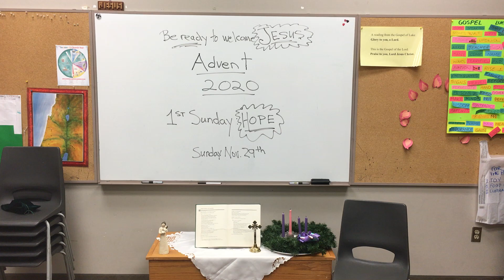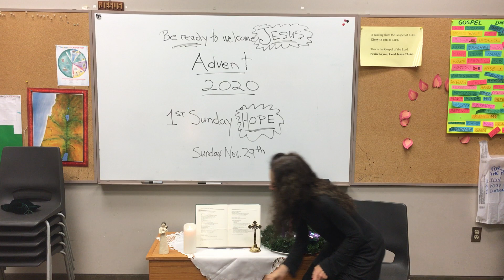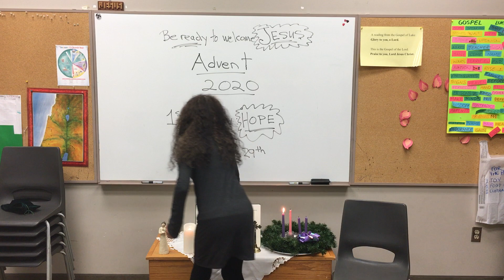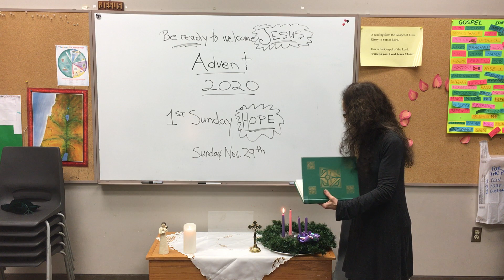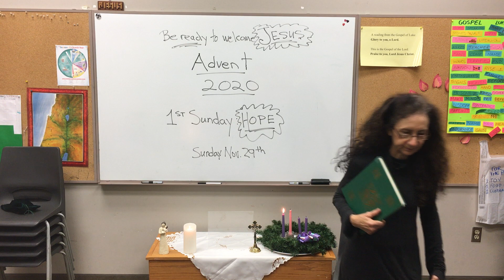2020 11 29C Liturgy